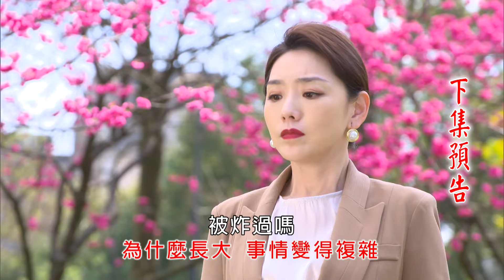愛的榮耀 預告 EP86｜Glory of Love